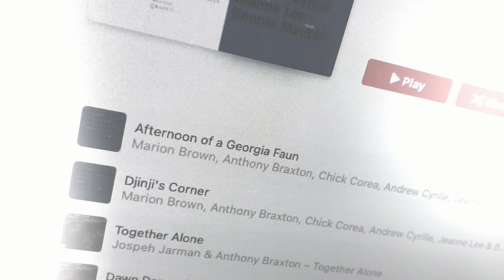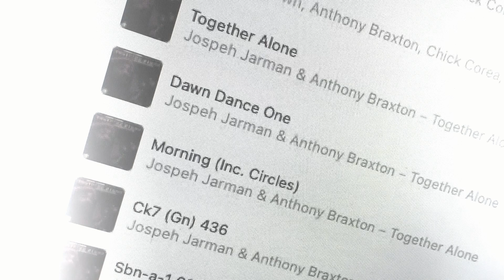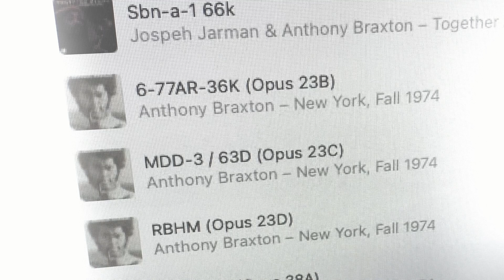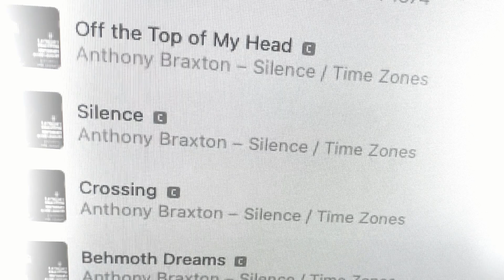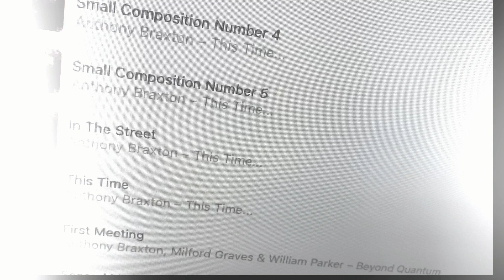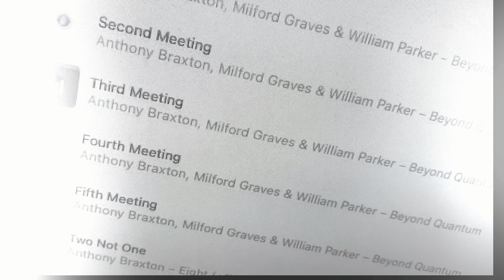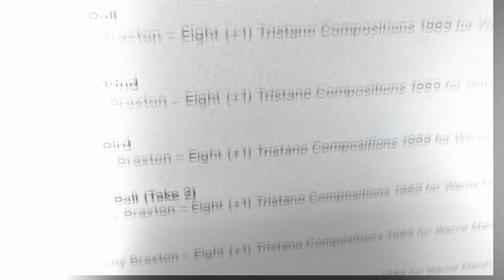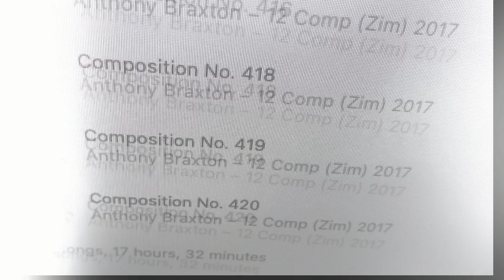Not Necessarily NOT How to Discuss the adjustment of ...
...Space-Time-Travel-Communication-Coordinate Machines utilizing the metaphors of Time’s Arrow as intentionality-indeterminacy continuum, a Conflux of Singularities as event horizon synchronon, Sword of the Sun as perspectival paradox, & ( [by Special Request of PiPrA&/orFPCSTTCC* No. 4-34] ThSTTATATTSTh** in Conjunction with ThDEfSunJy282024E*** & PPAA&/orAAPP Present: ) ThM as just one of many possible answers to bre question no. 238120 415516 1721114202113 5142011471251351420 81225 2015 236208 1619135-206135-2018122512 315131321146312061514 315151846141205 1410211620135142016 .

Artist:       Anthony Braxton, Milford Graves, & William Parker
Album:     Beyond Quantum

Recording:  May 11, 2008 at Orange Music Sound Studio in West Orange, New Jersey, USA.

Label & Release:   2008 on Tzadik.

Album Personnel:
Anthony Braxton – saxophones
William Parker – bass, double reed
Milford Graves – percussion
footnotes:

*  i.e. "Past Imaginary, Present Actual, &/or Future Possible Complex Space-Time-Travel Communication Coordinate."

*  *   i.e. “The Space-Time-Travel Aptitude Testing & Technical Training Services Theater.”

*  *  *  i.e. “The Desktop Ekphrasis for Sunday, July 28, 2024 Experience.”

*  *  *  *   i.e. “Pre-Post Already Acronymic &/or Almost Always PalindromIc Productions.”

*  *  *  *  *  *  See "Music" above.

*  *  *  *  *  *  *  Further information concerning BRE Question No. 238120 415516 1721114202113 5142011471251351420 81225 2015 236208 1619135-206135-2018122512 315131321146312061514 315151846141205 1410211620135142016 is currently unavailable, but may &/or may not become available on August 5-6, 2024 at:

&/or (by Anagrammatical Request of "Current" Complex Space-Time-Travel Communication Coordinate(s) 69-38 &/or 98-36) at:

* * * * * * * * i.e. July 29, 2024, 8:?? am - YTBD

*  *  *  *  *  *  *  *  *  i.e.  "Yet to be determined."